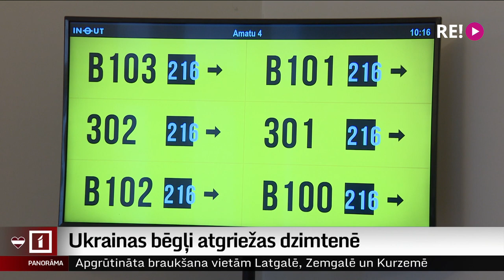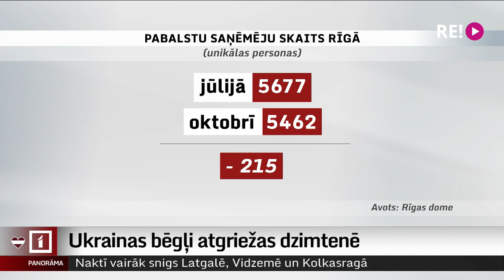Ukrainas bēgļi atgriežas dzimtenē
Arvien vairāk bēgļu, kas Latvijā ieradās no Ukrainas un šeit pavadīja vairākus mēnešus, atgriežas atpakaļ dzimtenē. Bet citi atgriežas Latvijā. Precīzu datu par bēgļu kustību no Latvijas uz Ukrainu un atpakaļ atbildīgo amatpersonu rīcībā nav, par bēgļu skaita nelielu samazināšanos var spriest pēc plūsmas bēgļu atbalsta centrā Rīgā un izmaksātās palīdzības apmēra. Stāsta Vita Anstrate.